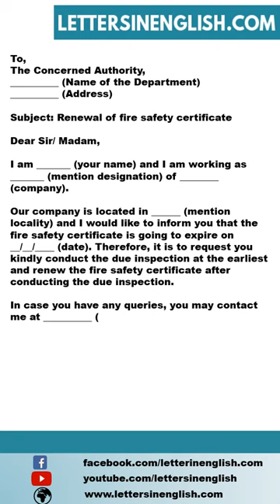Request Letter for Renewal of Fire Safety Certificate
Sample Request Letter for Renewal of Fire Safety Certificate – Sample Letter Requesting Fire Safety Certificate Renewal